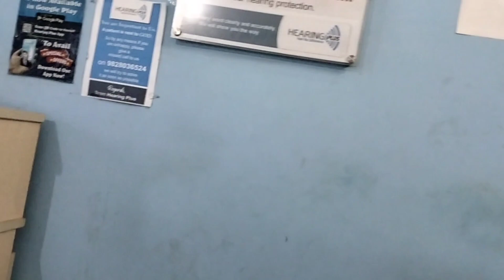kaan mein aawaaz deti hai l // sushma's vlog // vlog - 233